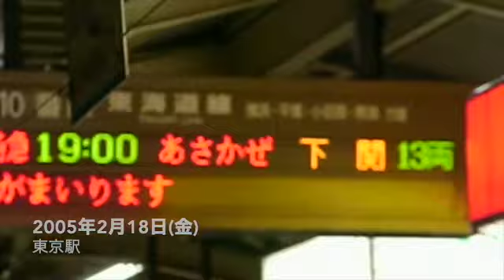寝台特急あさかぜ乗車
2005年2月18日の金曜に東京から宇部まで乗った時の動画をまとめた
ものになります。
かなり画質が悪いですが見て頂けれたら幸いです。